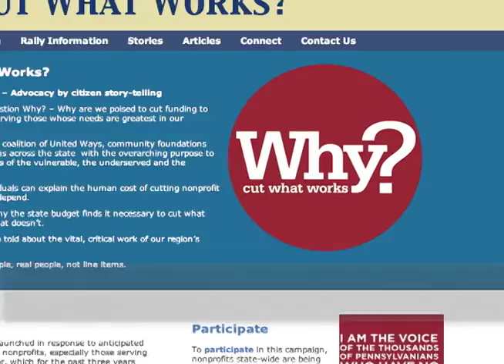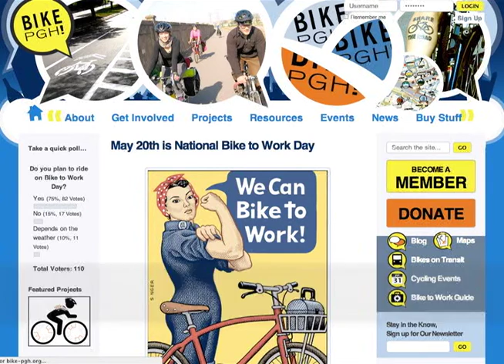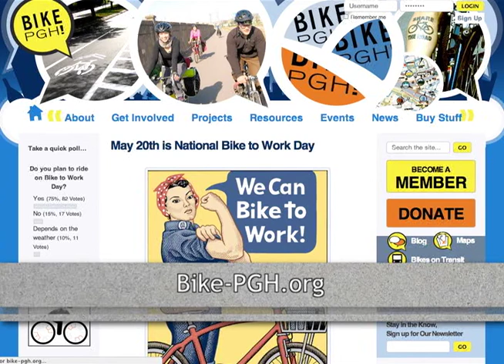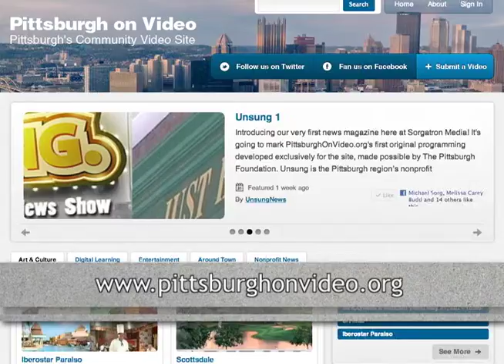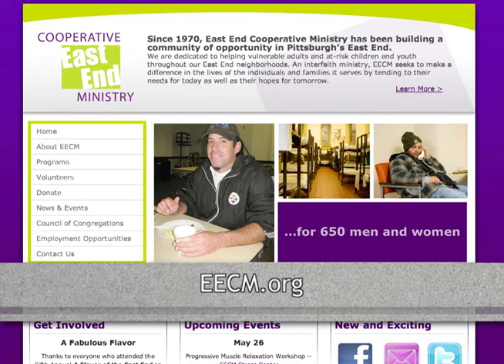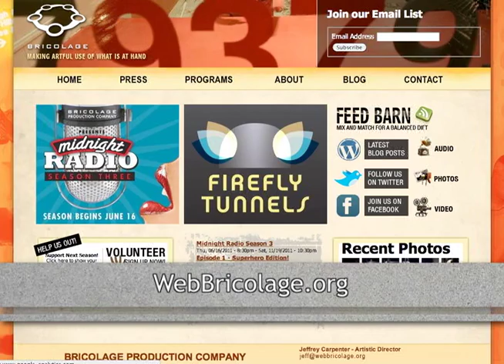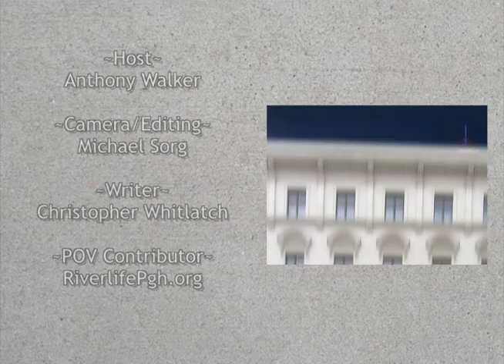Unsung 2: Superhero Edition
Episode 2 of Unsung is about to take off with a huge super hero edition! ;In our feature, we visit the Super Hero Fun Run in North Park that benefits CASA of Allegheny County and talk to the real life and running heros, as well as Mikey and Big Bob of the KISS Morning Freak Show.